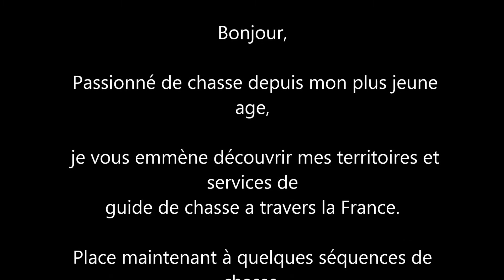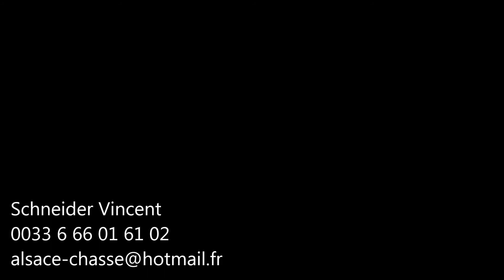Petit prince, la passion du brocard...